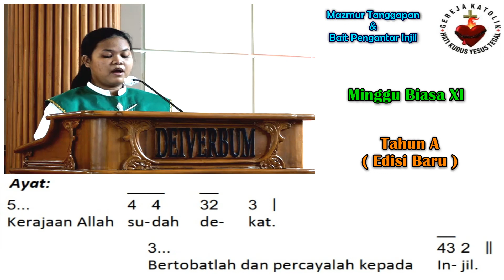Mazmur Tanggapan & BPI (Baru) | Minggu Biasa XI (A) | 14 Juni 2026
Minggu Biasa XI - Tahun Liturgi A

Refrain Mazmur : 050
Refrain Alleluya : 951
Halaman : 116-117
Pengarang Lagu Mazmur : Tim Komlit KWI

Pilihan Nada Dasar Mazmur : G
Pilihan Nada Dasar Alleluya :  F

Pemazmur : Margareta Clarinta
Organis : Glenn Ricardo